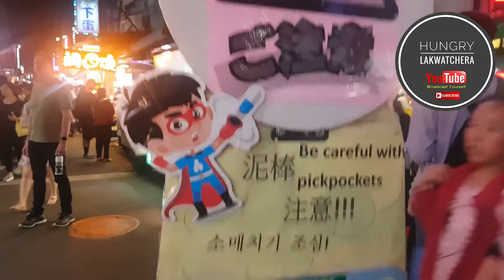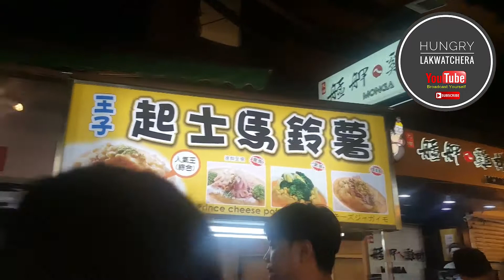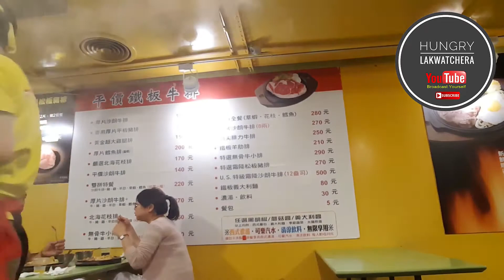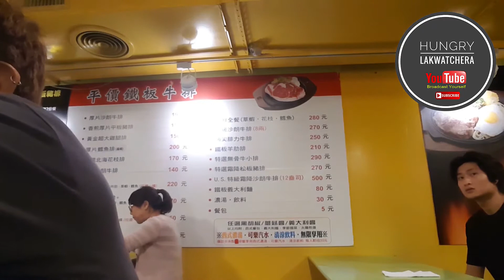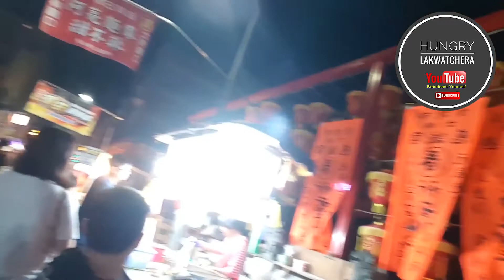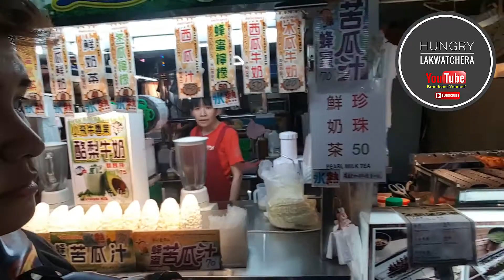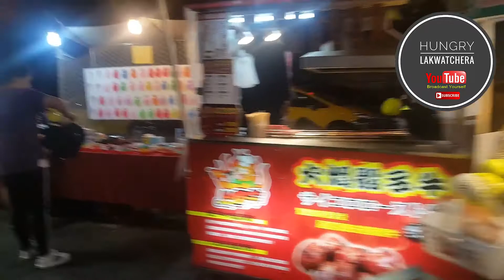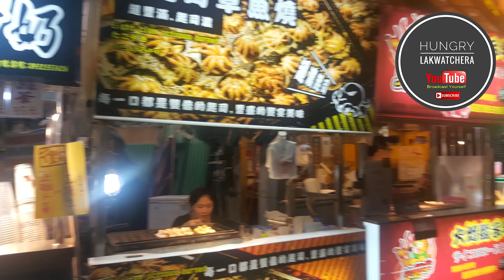SHILIN NIGHT MARKET IN TAIPEI THE BEST STREET FOOD MARKET(士林夜市) | Taiwan FOOD VLOG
SHILIN MARKET is the one of the largest night markets in Taipei. You can bargain goods, clothes, accessories and oh so yummy street foods.